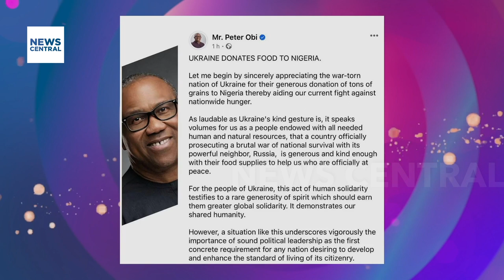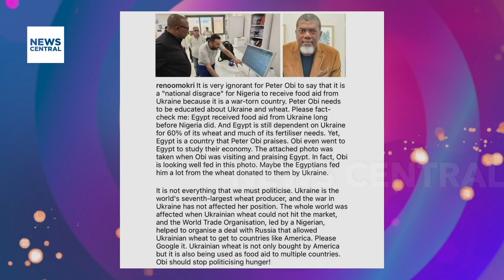Advocating for Female Leadership: Bridging the Gap in Decision-Making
On today's episode of Jasiri, Abosede George-Ogan, our esteemed guest, emphasised the imperative for female leadership across various sectors, shedding light on the critical need to bridge the gender gap in decision-making roles. In her insightful discussion, Abosede underscored the transformative power of female leadership in politics, business, and governance. She highlighted the untapped potential of diversity and gender parity, stressing that inclusive leadership leads to more innovative solutions and sustainable outcomes.

Abosede emphasised the urgent call to action to empower and support women in assuming leadership positions. She emphasised that enabling women to take on decision-making roles is not just a matter of equality but also a strategic imperative for driving progress and fostering inclusive development.

Through her advocacy, Abosede has sparked a vital conversation on the importance of female representation in leadership positions. Her insights serve as a rallying cry for organizations and societies to prioritize gender diversity and create pathways for women to ascend to positions of influence and authority. As we heed Abosede's call to action, let us collectively work towards realizing the full potential of diversity and gender parity in leadership, thereby fostering a more inclusive and equitable future for all.

Nigeria's Senate Goes Dark Due to Power Outage | Jasiri | 06-03-24